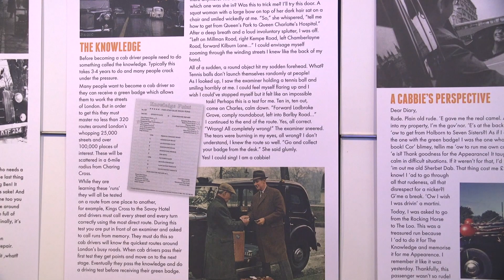Sherbet Dab: An Oral History of the London Hackney Cab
A new National Lottery funded documentary premiered at the London Transport Museum this month (January 2018). The Sherbet Dab project, run by charity digital:works, worked with local primary schoolchildren to record the memories of black cab drivers from the 1950s to the present day

Gary Zylberszac - Black cab driver since 1982
Sav Kyriacou - digital:works